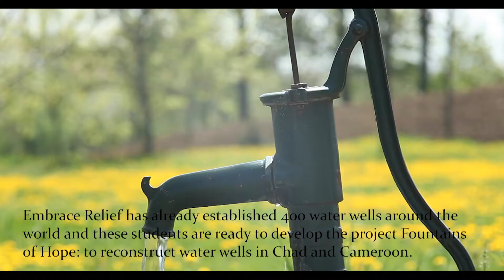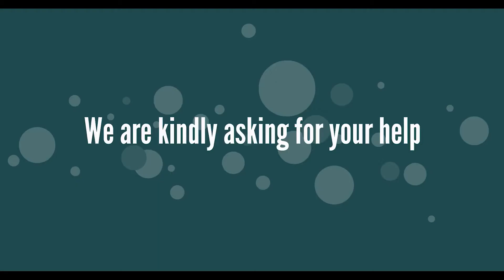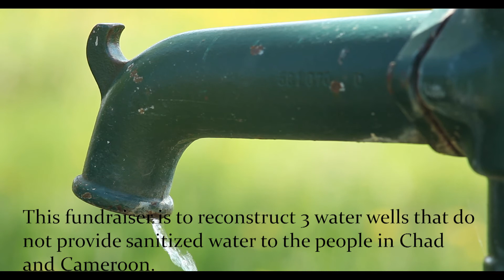Clean Water Well Fundraiser Project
Sky Academy conjoined with Embrace Relief, wants to develop and aid the Fountains of Hope project. Sky Academy is an organization that aims to raise the next generations with strong ethical and universal values centered around the ageless values of humanity. Partnering with Embrace Relief, which is a non-profit organization that collaborates with volunteers to deliver humanitarian aid and disaster relief to vulnerable communities around the world. Embrace Relief has already established 400 water wells around the world and these students are ready to develop the project Fountains of Hope: to reconstruct water wells in Chad and Cameroon, Africa.

This fundraiser is to reconstruct 3 water wells that do not provide sanitized water to the people in Chad and Cameroon. The fundraiser will directly aid the maintenance required to replace water pumps and water pipes to dig deeper for fully sanitized drinking water. This project is going to help the people of Chad and Cameroon live a life where they do not need to worry about diseases such as  E. Coli, Salmonella Typhi, Schistosoma, Cholera, and Hepatitis A. These are conditions which the people in Africa have to endure without sterilized water. This project is to provide relief and clean water to the people of Chad and Cameroon. The outlet of sharing and helping people who need it. Sky Academy as a team is here to help to project grow. To help the world grow.